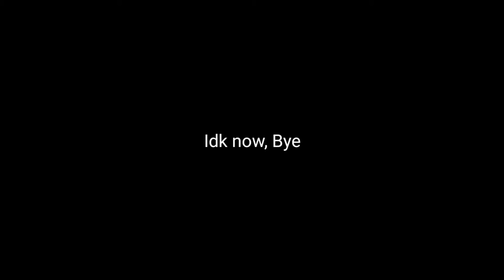Philip X TDS Part 2 Skins Only - Tower Defense Simulator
Join our TDS Grinding Discord